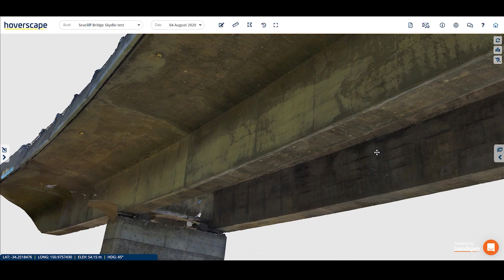VLOG #1- Pilot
About time I get in front of the camera and produce my first ever VLOG about a day in the life of a drone pilot.
Join me as I head down the coast to the Seacliff bridge with the Skydio2.

Drone: Skydio2